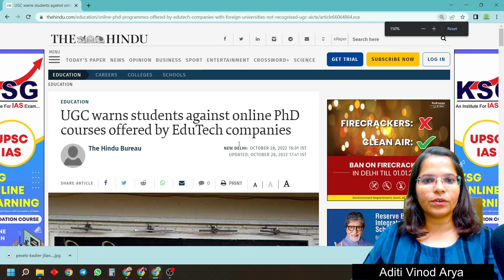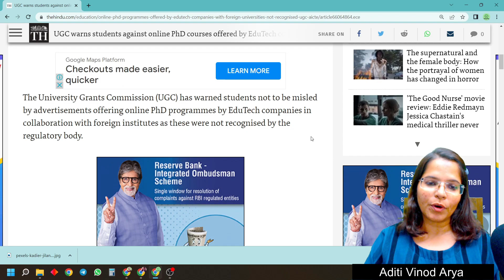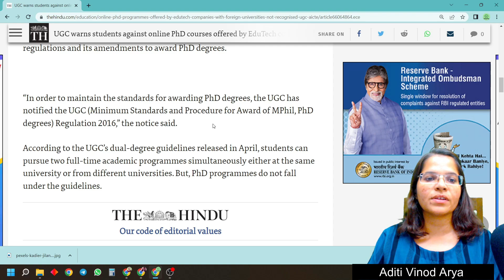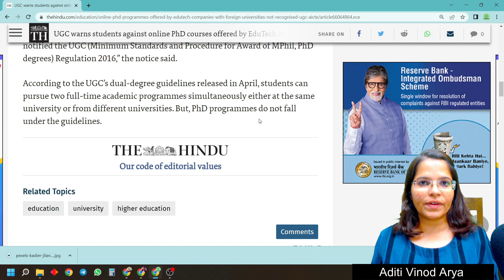Breaking News !! UGC New Notice | Online PhD Degree is invalid | UGC PhD regulations